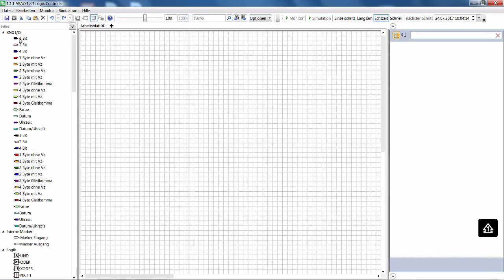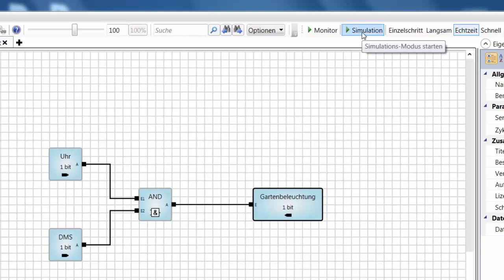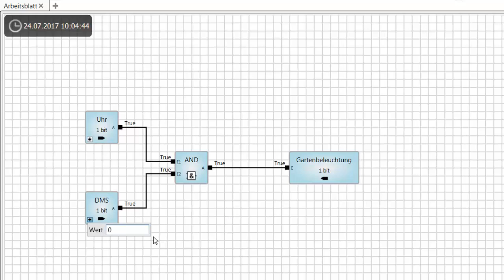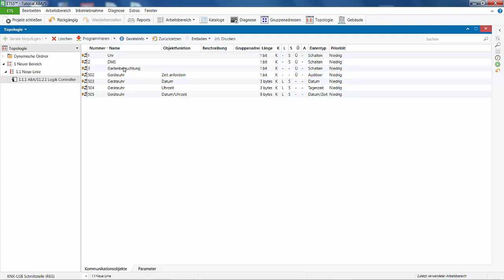Videotutorial Simulation ABA/S 1.2.1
Logik Controller ABA/S 1.2.1: Logik testen mit der Simulation